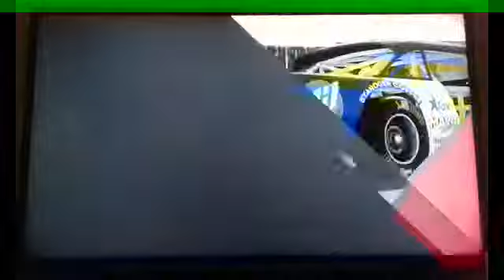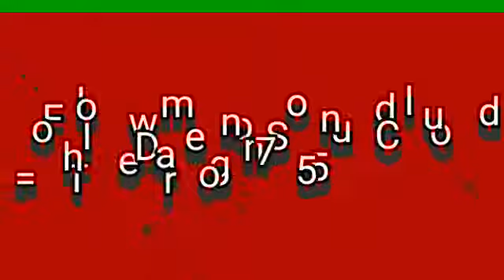The Crew 2 ep 30 Demolition Derby.